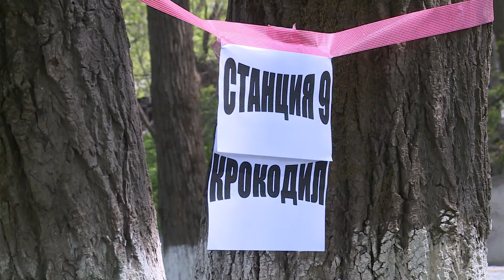Финал экологических игр прошел во Владивостоке